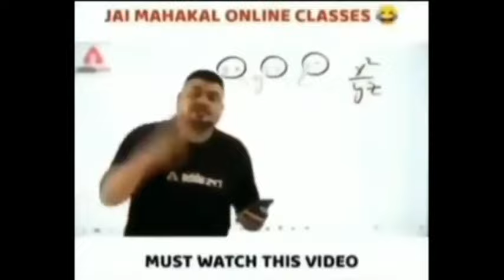Clan Vs @ssiminsskr Clan Intense Fight😲 In Costum Match🔥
HELLO
                      KYA
                               HAL
                                       HAI

Pubg Lite I'd Name = Octa GamingYT

Device Name = Red me Not9

pubg mobile lite best funny short video
pubg lite new funny short video
god praveen yt new funny video
god tushar op very funny sean
god ad yt vs hacker rush gameplay
god sunny yt vs rpg player
pubg  mobile lite rush gameplay
pubg lite short vidoe
youtube short vidoe
insane lion vs rpg pro player fight
god harshit yt best clutch video
god tushar op best clutch video
pubg lite best clutch video
god praveen yt best headshot video
hacker level gameplay pubg lite
new lucky spin video pubg lite tips and trick video
new tips and trick video
pubg lite whatsapp status video
status video
pubg lite
funny short vidoe